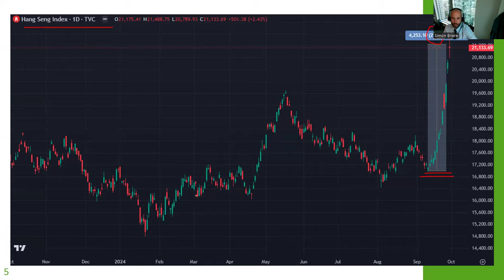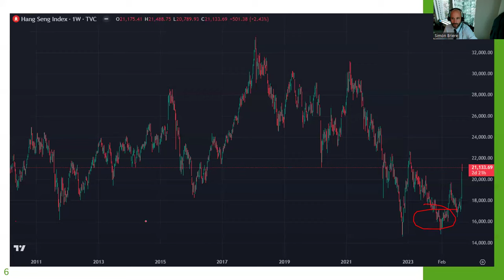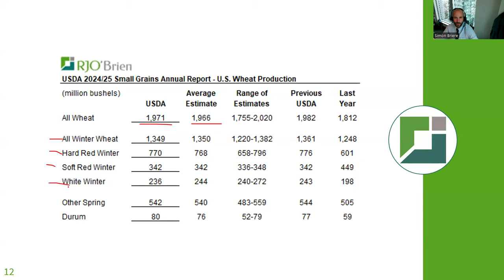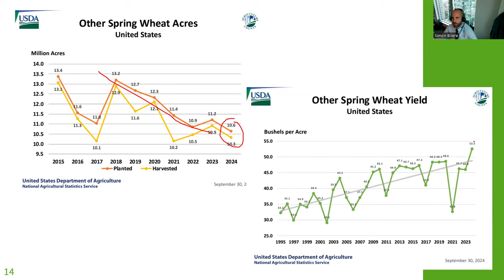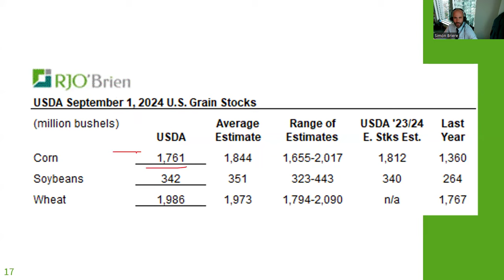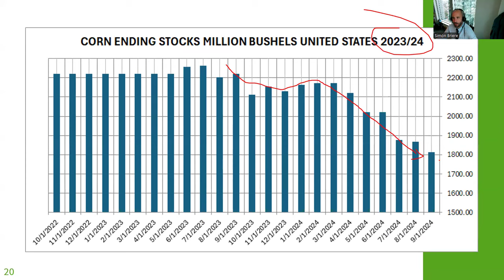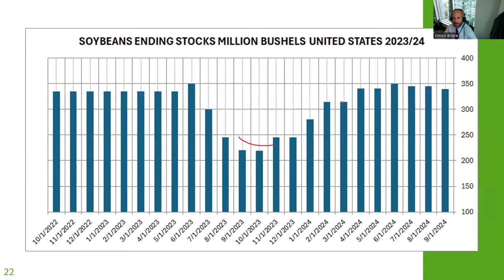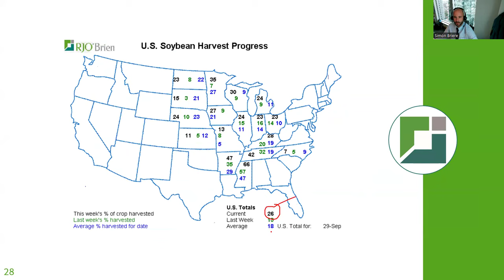Survol des marchés avec Simon Briere: 1er octobre 2024